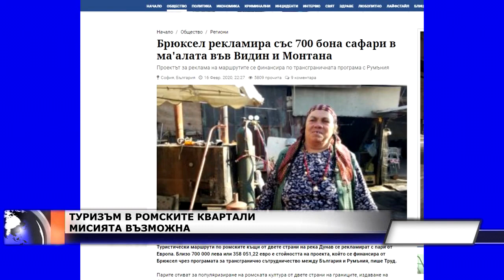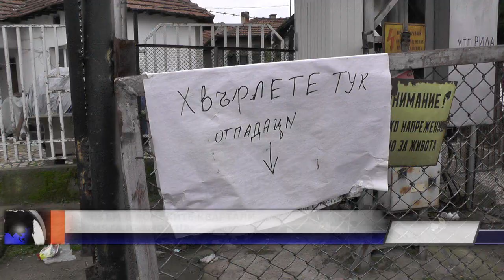Проект привличащ туристи чрез ромска култура побърка медиите в страната (Новините на Видин Вест)